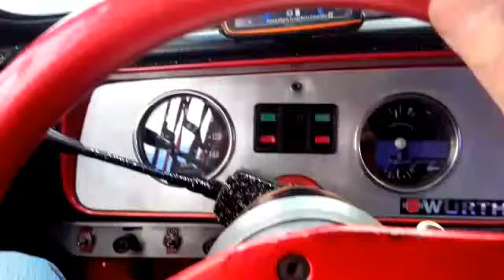RACEMASTER José Molina y Gastón López van al Encuentro de Autos de Cardales